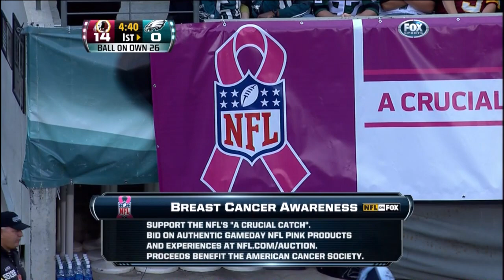FULL GAME: Washington Redskins @ Philadelphia Eagles (10/03/2010)